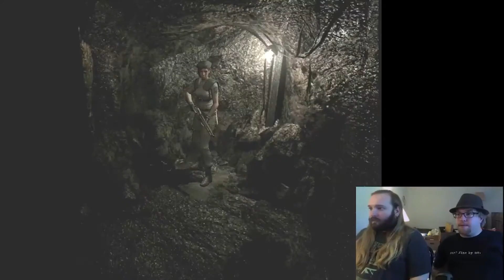Gaming Wildlife's Let's Plays Montage!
Dan, our cameraman and editor is out of town this week, SO I MADE AN EPISODE ALL BY MY LONESOME.